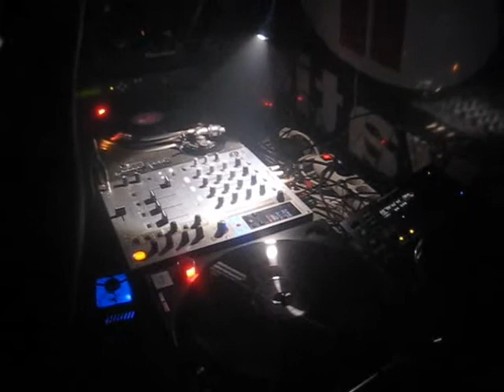Jose Vaquerizo vs Richi Diaz @ RECORD SMOKING CLUB (30-08-14)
Inicio del set que realizaron Jose Vaquerizo y Richi Diaz en Record Smoking Club.

01-Jean Michel Jarre-Oxygen (part 1)
02-Motor-Man made Machine (Planetary Assault Systems DNA interpretation)